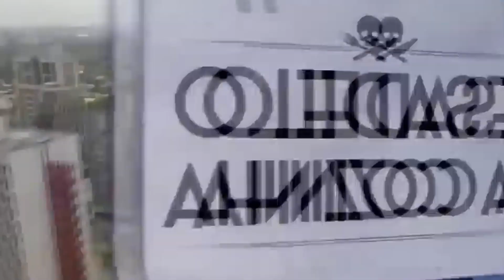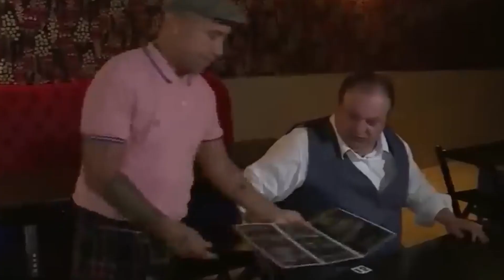YTPBR - Invern0 Na Coz1nha